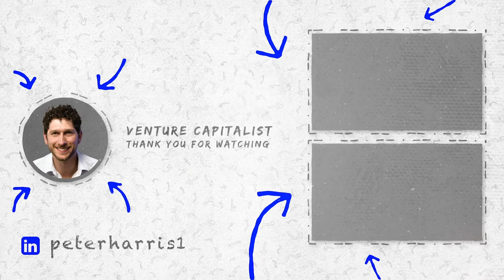How Do Investment Banks Make Money in an IPO with Peter Harris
Have you been wondering how investment banks make money in an IPO? Watch this video to learn about IPO's and how banks make their money.